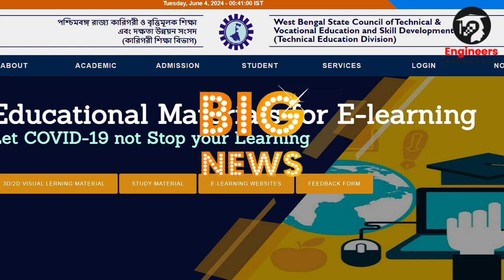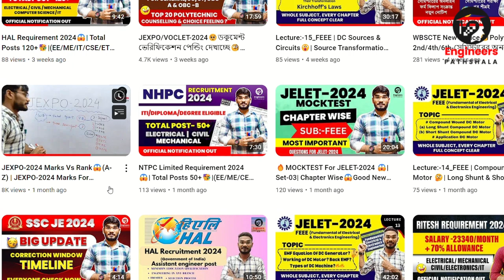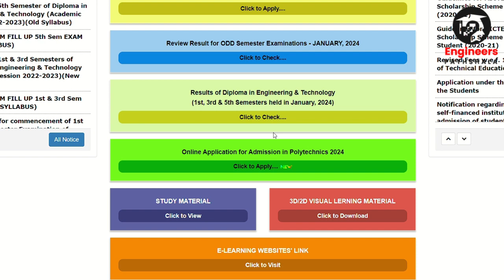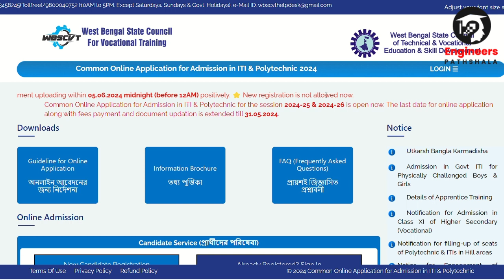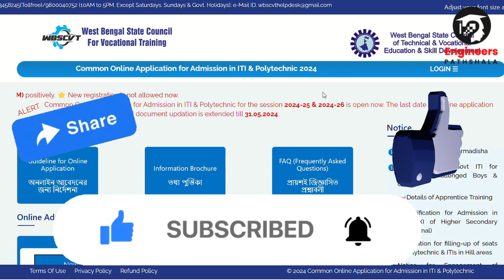JEXPO/VOCLET-2024 New Update From Council🔥| Official Update |কারেকশন করার শেষ সুযোগ দিলো কাউন্সিলিং🔥